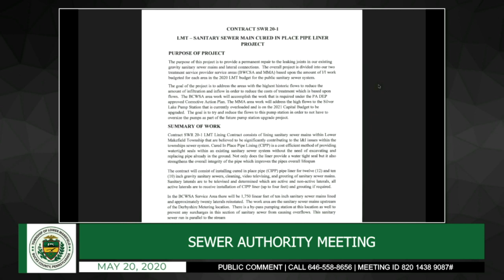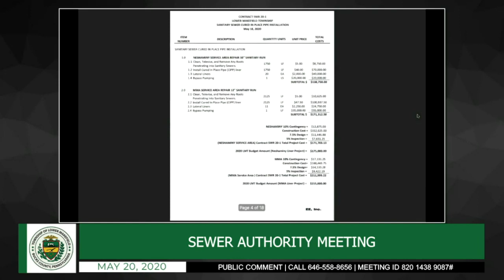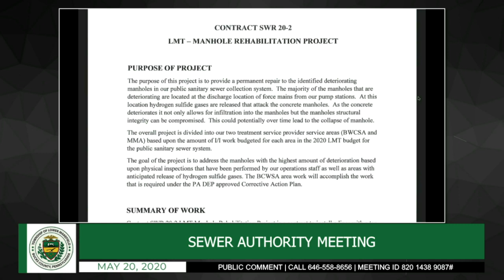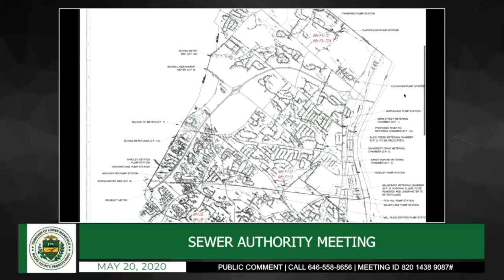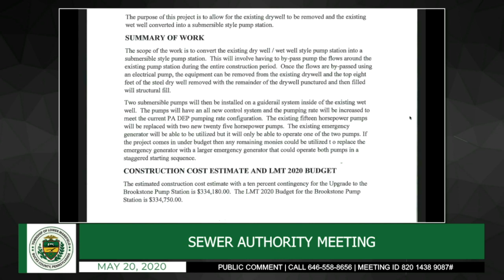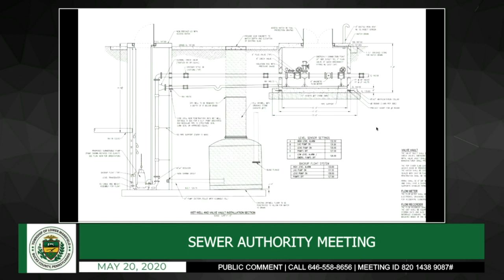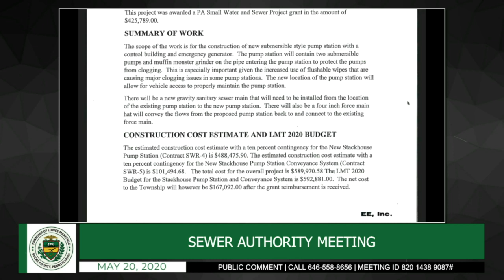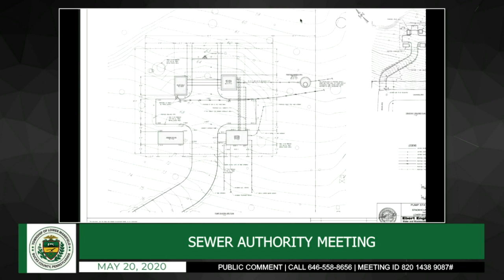Lower Makefield Township | Sewer Authority Meeting | May 21, 2020